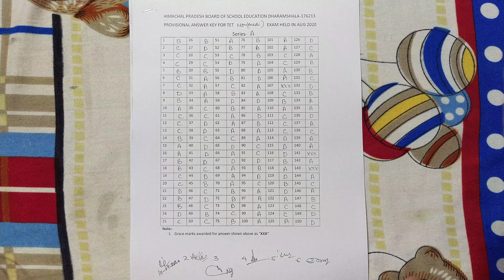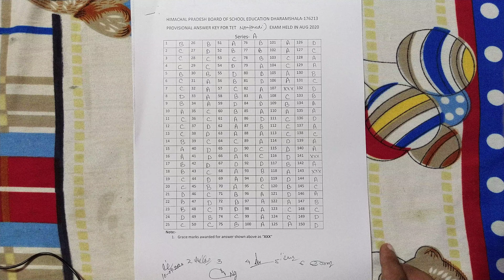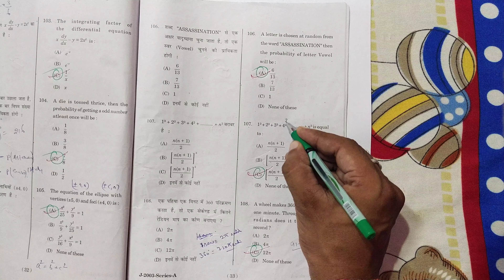||hp tet non medical official answer key 2020 🔑🔑 (hpbose)||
thanks🙂